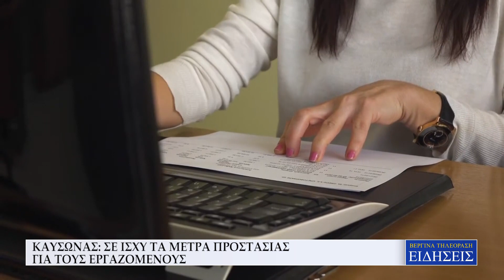ΚΑΥΣΩΝΑΣ: ΣΤΑ ΥΨΗ Ο ΥΔΡΑΡΓΥΡΟΣ